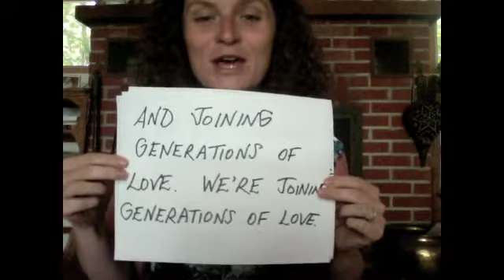Joining Generations of Love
A short & sweet song to be sung together with all members of the bridal party.

Written by Esther Posner.